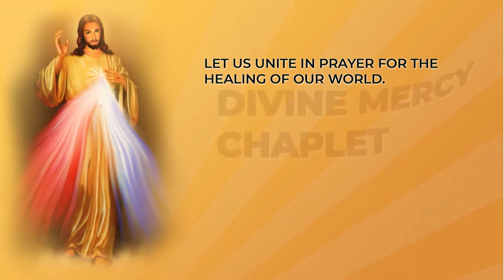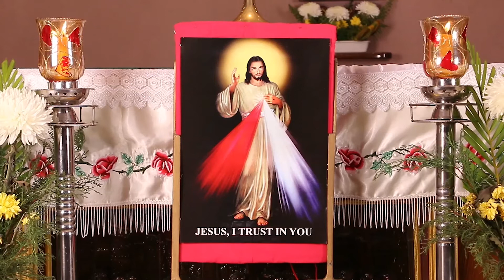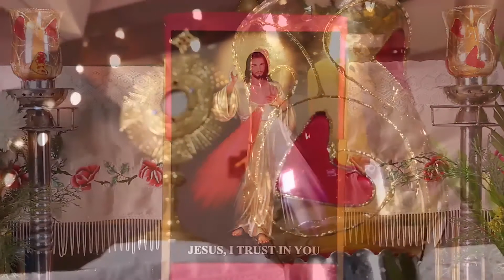Divine Mercy Chaplet | Healing of our World during this Pandemic | Salesian Province of Chennai